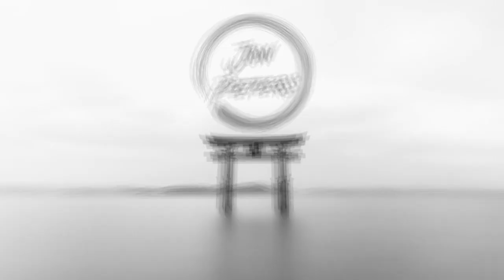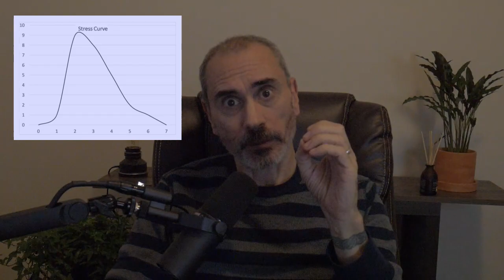How Meditation LOWERS ANXIETY | Why to Start Your Practice TODAY!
In this video, I explain why I think mindfulness practice quickly delivers valuable benefits to lower stress and anxiety!

Stress Reduction Mastery Course: Lower your stress and anxiety today and get lasting results! 100% GUARANTEED!

My book: Change Your Life In Fifteen Minutes A Day
My Digital Mindfulness Journal and ebook

The equipment I use to produce my videos:

Camera: Lumix G7
Microphone: Shure SM7B
Rode Rodecaster Pro 2
Elgato Camlink 4k Interface
Elgato Wave LP Boom Mic Arm
Cool Little Light in background
Edison Bulb

Jon Peters, MSW, LCSW, LICSW is a licensed therapist. The videos on this channel are provide for your education and as tools for your wellness program as appropriate. Watching Jon’s videos does not constitute a mental health evaluation or mental health treatment. If you are in need of a competent mental health evaluation or treatment, seek appropriate services in your community or online (such as via MDLive.com). You can access such services by contacting customer support of your primary insurance policy. If you need immediate crisis support, go to your nearest emergency department, call 988, 911, or 211, or the Suicide Hotline: 800-273-TALK (8255) or you can text BRAVE to 741741.